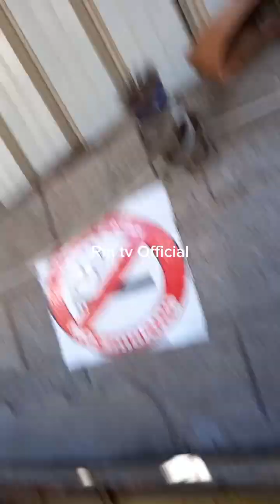Paano nababarahan ang Airways ng radiator?tips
Sa video kona ito, malalaman mo yung isa sa dahilan kung bakit nagkakaron ng bara yung Airways o dinadaanan ng hangin para palamigin ang coolant sa loob ng radiator.